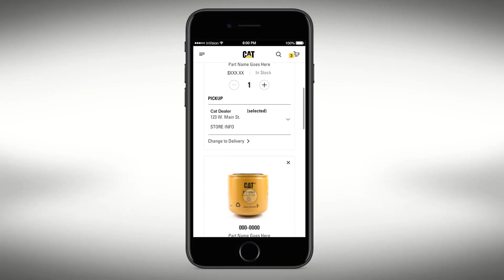Bringing Together the Digital and Physical World, Like No One Else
Caterpillar is making waves in terms of technology thanks to newly hired Vice President, Ogi Redzic. His mission is to hire more workers to help in Caterpillar’s vision to improve performance for our customer’s through new technology.